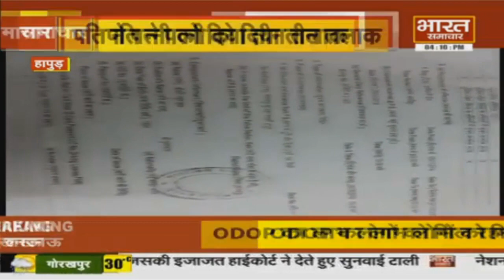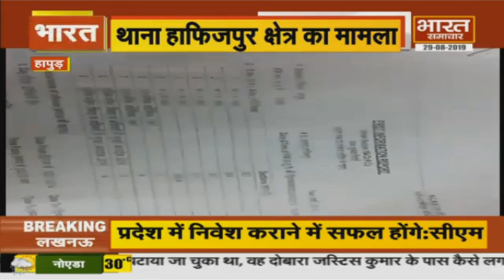4 बजे की बड़ी खबरें - Prayagraj में पाप | Bharat Samachar